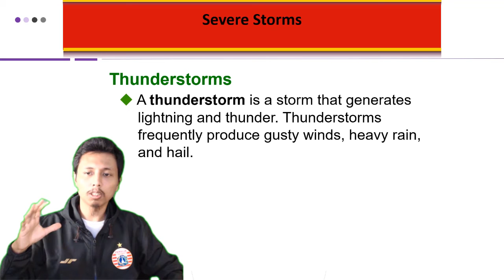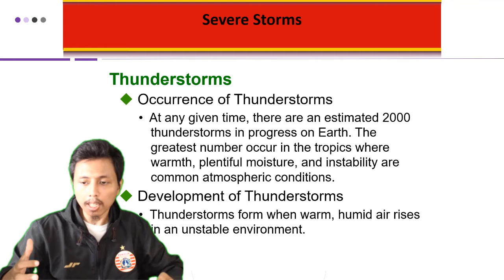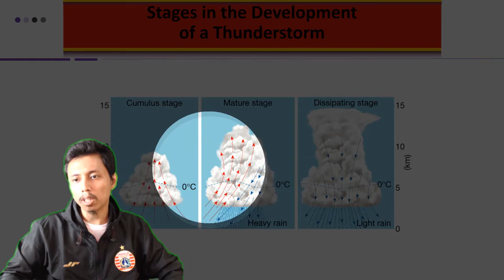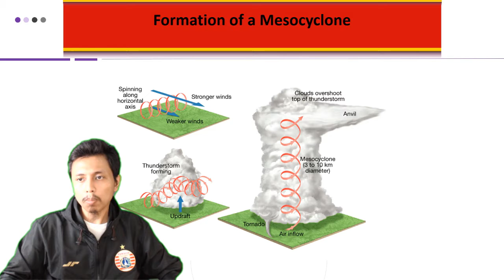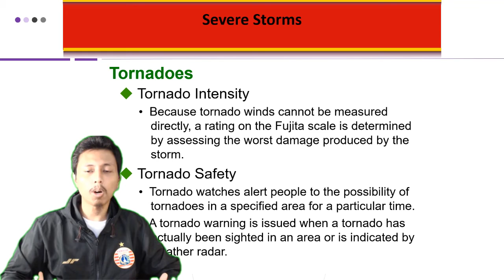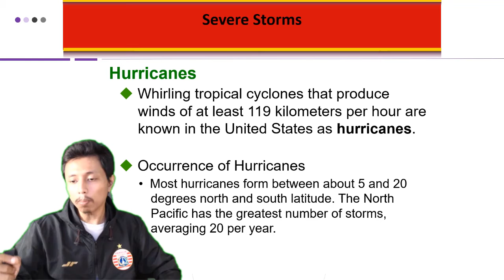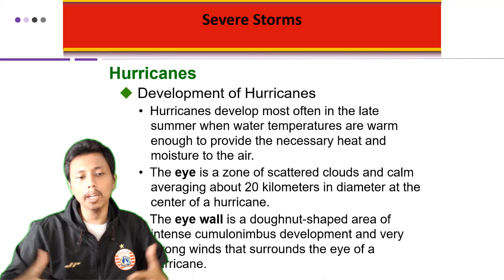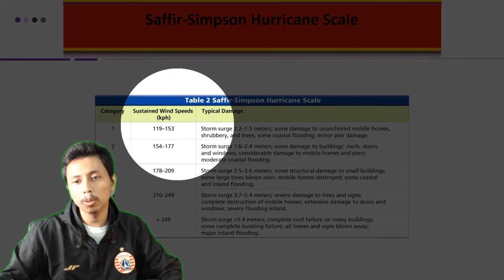Severe storms - Pengantar Ilmu Kebumian Universitas Indonesia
Merupakan mata kuliah MOOCs (Massive Open Online Courses) yang dilaksanakan oleh Fakultas Matematika dan Ilmu Pengetahuan Alam (FMIPA) Universitas Indonesia. Pembahasan pada materi ini terkait badai yang dahsyat. Jadi tunggu apa lagi. Mari dinikmati suguhan kuliah MOOCs ini sambil mengisi waktu di tengah pandemi Covid-19. Apabila ada pertanyaan silakan tuliskan di kolom komentar.